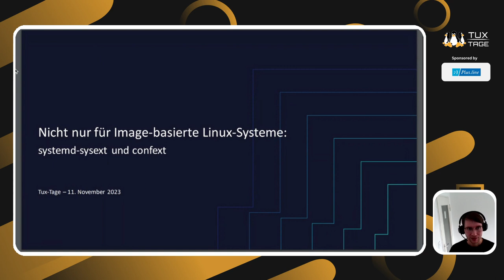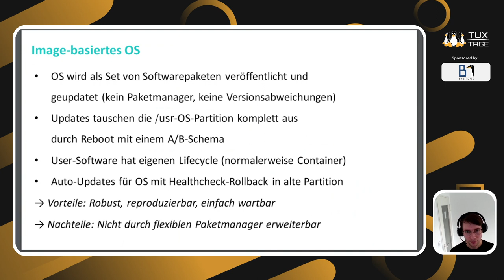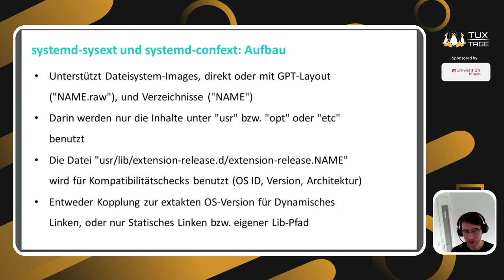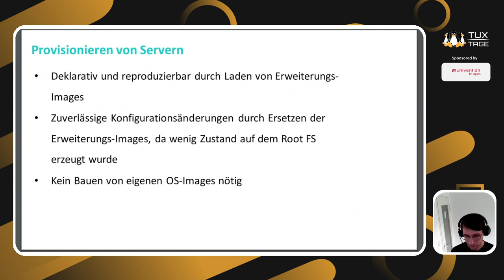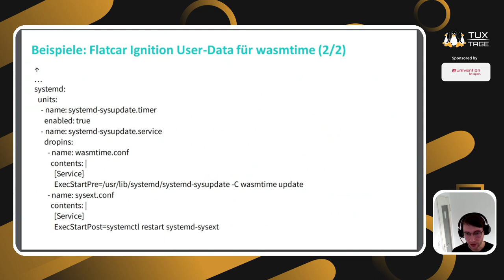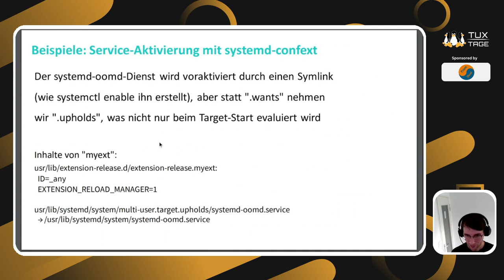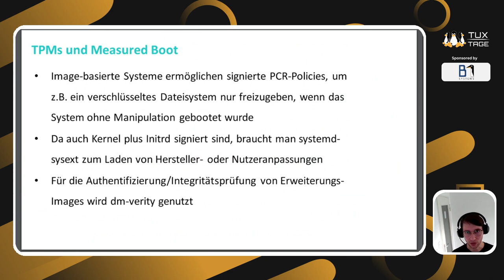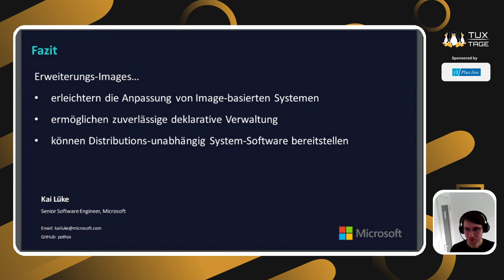Nicht nur für Image-basierte Linux-Systeme: systemd-sysext und confext - Tux-Tage 2023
Ein Vortrag von Kai Lüke.

Ein Image-basiertes OS bringt Vorteile, aber auch neue Herausforderungen. Eine davon ist die Anpassung des read-only Images mit zusätzlicher Software und Konfiguration und die Frage, wie diese Anpassungen während der Lebensdauer des Systems verwaltet werden.

Einfachere Anpassungen befinden sich normalerweise außerhalb des read-only /usr in Form von Konfigurations- und Programmdateien verstreut in /etc und /opt. Konfigurationsmanagement-Tools tun sich schwer mit einer zuverlässigen (Re-)Konfiguration, da es schwer ist, den Zustand des Dateisystems genau zu verfolgen. Für tiefgreifendere Anpassungen bei einem read-only /usr können Benutzer oftmals nur ihre eigenen OS-Images erstellen, anstatt den offiziellen Image-Updates zu folgen. Nur für übliche Fälle bietet der Hersteller passende OS-Image-Varianten an.

Das systemd-Projekt bietet nun einen Mechanismus für Extension-Images an. Es gibt zwei Arten: System-Extensions funktionieren als Overlay für /usr oder /opt und Configuration-Extensions ebenso für /etc. Durch das Overlay können Benutzer also das read-only /usr ändern, ohne eigene OS-Images zu erstellen. Hersteller können ihre Varianten als System-Extensions anstelle verschiedener OS-Images anbieten, sogar so zusammensetzbar, dass der Benutzer optionale Teile auswählen kann. Benutzer können ihre Konfiguration ändern, indem sie die Extension-Image-Datei ersetzen. Da die Extension-Images alle Dateien bündeln, verhindert dies, dass alte Dateien herumliegen oder das System in einem halbfertigen Zustand ist. Auch für traditionelle Distributionen ist das praktisch. Außerdem helfen read-only Extension-Images bei der Einrichtung von TPM-Attestation oder von Integritätschecks des Inhalts. Wenn in Zukunft Distributionen wie Fedora signierte Initrds bereitstellen, geben Initrd-Extension-Images etwas Flexibilität zurück.

Der Vortrag wird auf Image-basierten Linux-Systemen eingehen und zeigen, was Extension-Images sind, wie sie benutzt werden können, und was an Verbesserungen noch ansteht.